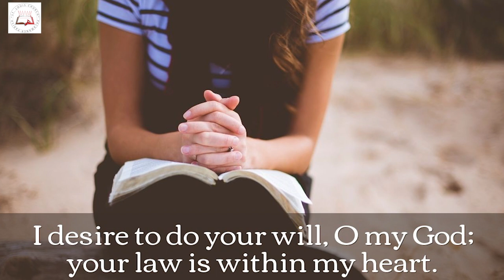Daily Readings| Eroju devuni vagdanam| 17 Jan 2021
First reading : Ms. Nikhila
Gospel: Mr. YesuRaj